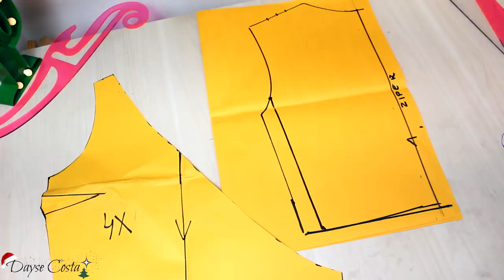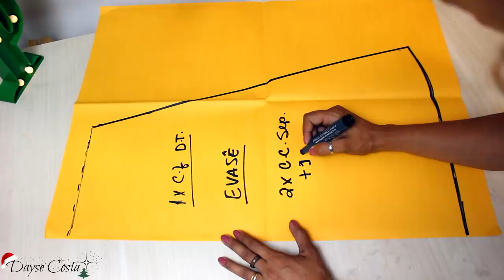COSTURA VESTIDO TRANSPASSADO|MOLDE FÁCIL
Passo a passo de como fazer MOLDE E COSTURA DE vestido transpassado, lindo para festas.
Usei 1,5mt de crepe e esse tecido chegou da loja Junin malhas

✂️📐 ENCONTRE ESTE E MAIS CONTEÚDOS DE COSTURA E MODELAGEM NO MEU BLOG:
📍-CURSO DE MODELAGEM DA DAYSE COSTA!

PERGUNTAS FREQUENTES:

- CANON T5i